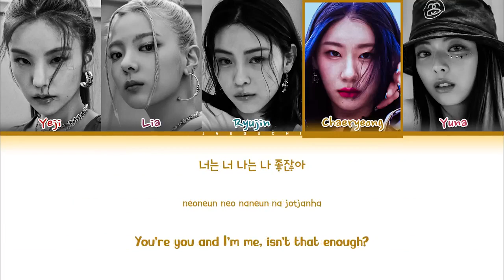Cake Applause! (Lyrics/Slow Reverb!)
This music mash up was made with Dj Rave! ALL I DID WAS GO TO DJ RAVE AND SELECT THESE TWO SPECIFIC VIDEOS THAT I THOUGHT WOULD WORK GREAT SO DJ RAVE COULD GENERATE A MASH UP IDEA I HAD THAT MADE IT COME TRUE! This mash up is for someone who drew my ice cream mochi bunny oc! Thank you so much!